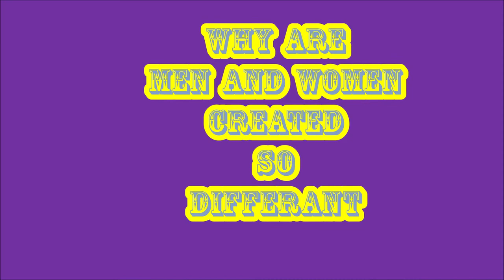why can't a woman be more like a man mp4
The answer to why a woman can't be more like a man and who is to blame. so who is to blame well watch and all will be revealed